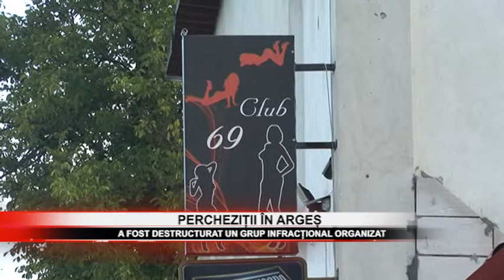STIRE 11 07 2017 Percheziţii în Argeş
Procurorii D.I.I.C.O.T. şi ofiţerii de poliţie judiciară din cadrul Direcţiei de Combatere  a Criminalităţii Organizate au facut azi 23 de percheziţii în Argeş, Damboviţa, Timiş şi Ilfov. Acţiunea a vizat destructurarea unui grup infracţional organizat, specializat în traficul de persoane, de minori și proxenetism. Începând cu anul  2013, faptele au fost comise în Irlanda, Marea Britanie şi Germania. La sediul D.I.I.C.O.T. au fost duse 46 de persoane.